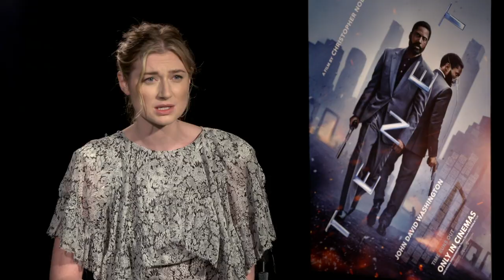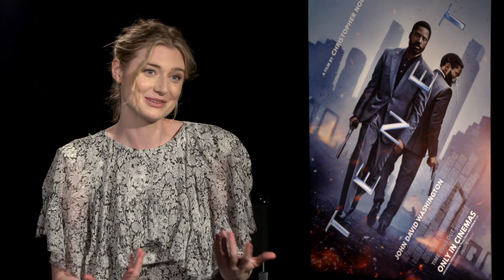Sit Down With Elizabeth Debicki on Tenet – Regal Theatres HD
Tenet is now playing at Regal theatres.

Laura Potts sat down with Elizabeth Debicki to talk character journey, filming locations, and movie complexity.